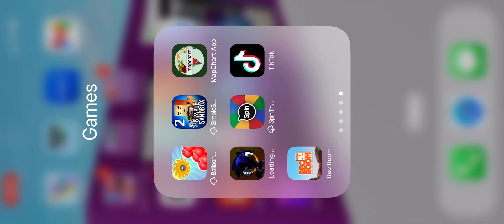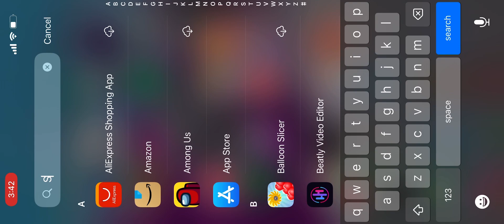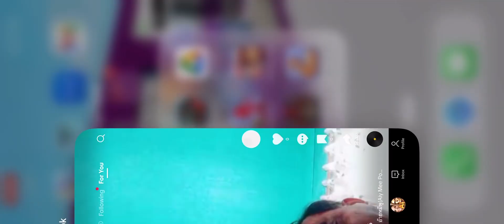I Play Other Games Cuz Roblox Got Down